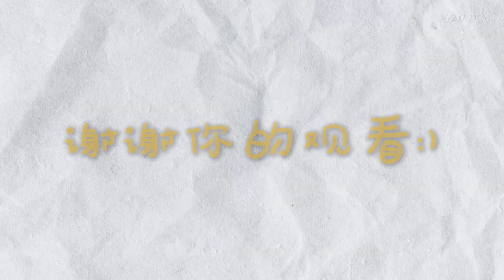上海排名第二江西菜 爆辣炒牛筋炒粉 如何还原传统客家本味？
【给100家宝藏小店拍纪录片】（4/100）
本期探访的是一家在浦东开了十余年的江西小炒店，每个江西朋友都极力推荐
我品尝了店家招牌的爆炒牛蹄筋，牛肉炒酸笋，江西炒牛肉米粉
大家快来跟随我的镜头，一起看看滋味究竟如何吧？